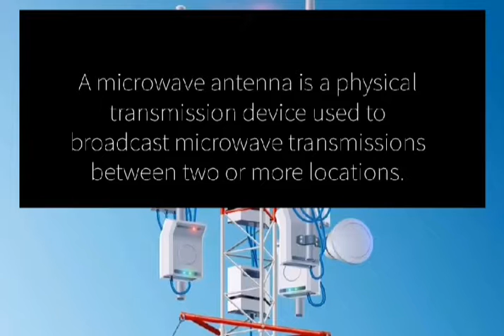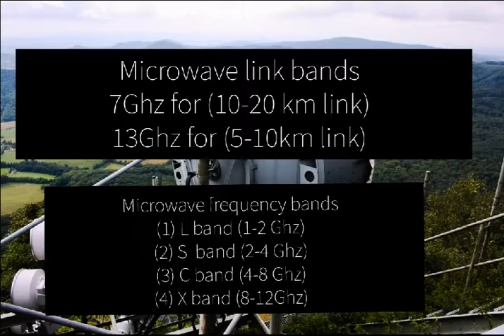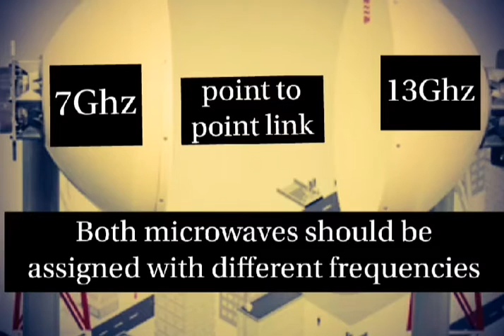An introduction to Microwave Transmission ( Hindi and urdu)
An introduction to Microwave Transmission.
Microwave transmission involve Line of sight criteria which is free from obstacles.Site A is referred as near end & Site B is referred as far end.During installation survey we have to check it's path whether it's free from obstacles or not .If path is free from obstacles then end to end transmission would be more effective and free from high losses.
Radio waves
Microwave frequencies